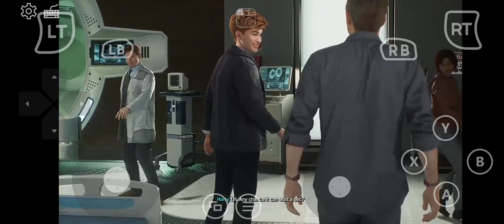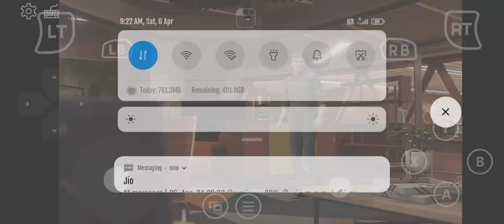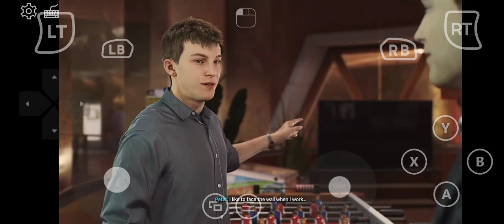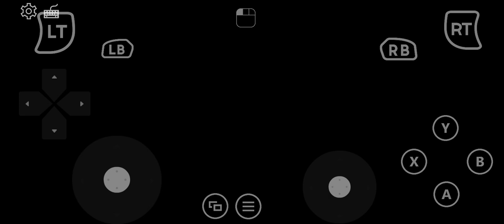😱😱 First Time | Marvel Spider-Man 2 Part-7 Emily May Foundation Mission Android Gameplay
Marvel's Spider-Man 2 Part-7 Android Gameplay walkthrough -No Commentry
Marvel Spider-Man 2 is a 2023 action-adventure game developed by Insomniac Games and published by Sony Interactive Entertainment. It is based on the Marvel Comics character Spider-Man, and features a narrative inspired by its long-running comic book mythology which is also derived from various adaptations in other media. It is the third entry in the Marvel's Spider-Man series, acting as a sequel to Marvel's Spider-Man (2018) and a follow-up to Marvel's Spider-Man: Miles Morales (2020). In this installment, Peter Parker and Miles Morales struggle to navigate the next steps in their personal lives while combating several new threats, including a private militia led by Kraven the Hunter, who transforms New York City into a hunting ground for super-powered individuals; and the extraterrestrial Venom symbiote, which bonds itself to Parker and negatively influences him, threatening to destroy his personal relationships.

Double Player,

Story Rich,

open world,

sc-fi,

Fast Travel ,

spiderman 2,